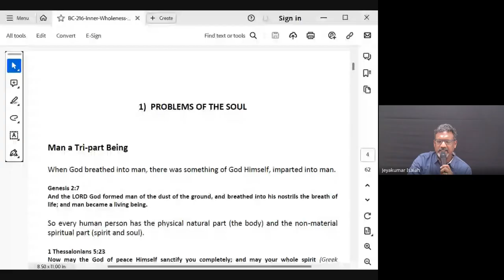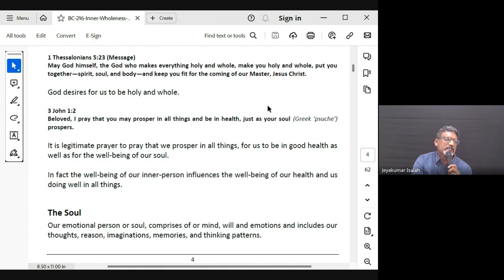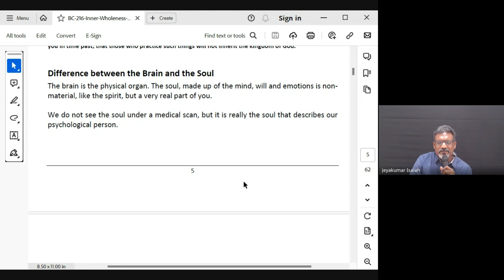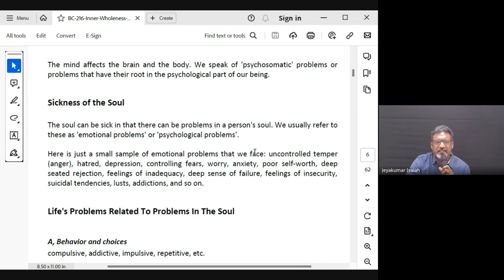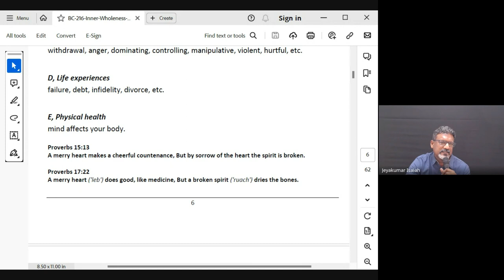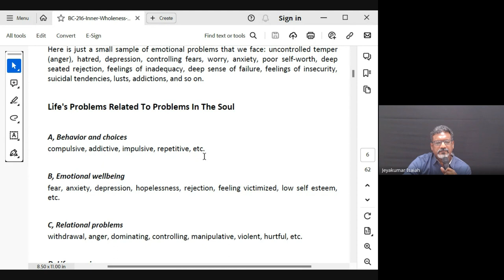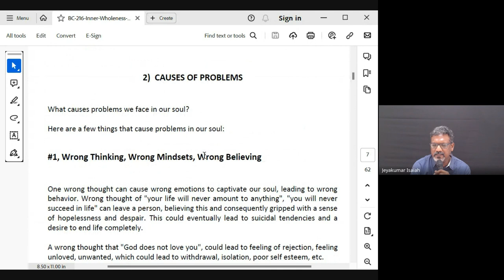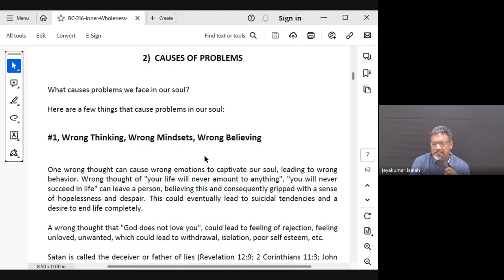Inner Wholeness| Lecture 1: BC216-IW-20240110